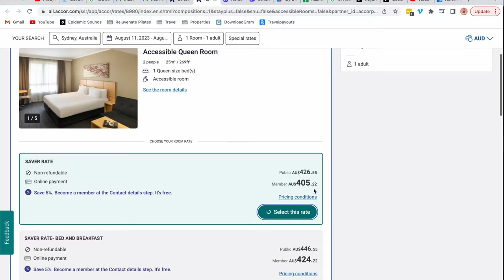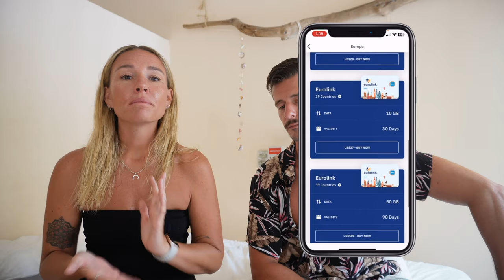How Much Did it Cost Us To Travel Full-Time in 2023 ON A BUDGET??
Planning a travel year and wondering how much you should budget? We're sharing every dollar we spent on one year of travel in 2023.

From Europe to Africa and South East Asia, this is how much our year of travel cost.

OUR CAMERA GEAR:

*Did you know we earn a small fee when you purchase something through our links. However, you still pay the same. Win-win!

00:00 Who Are We??
00:44  Total Amount We Spent
01:02 Where Did We Go and Travel To?
02:36 The Breakdown
03:50  Our Daily Budget of Year 1
04:00 Accommodation Budget
04:50 Food Budget
05:39 Transportation Budget
06:39 Activities Budget
08:17 Travel Insurance
09:16 Credit Cards
11:37 Visas
12:26 Sim Cards
13:41 How We Budget??
14:38 Watch The Full Playlist